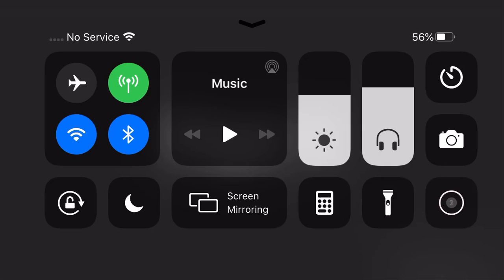FNAF music collab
No swearing my grandma always deletes my videos if it has swearing
2nd: you can add gore
3rd: no sexual and pornography content
4th: no adding other FNAF games it has to be THE FNAF 3 RELATED LORE
5th: no stuff that is not FNAF 3 related
Anyways that is all the rules